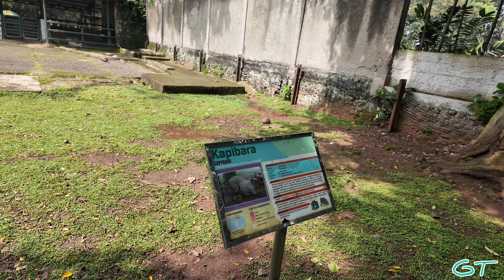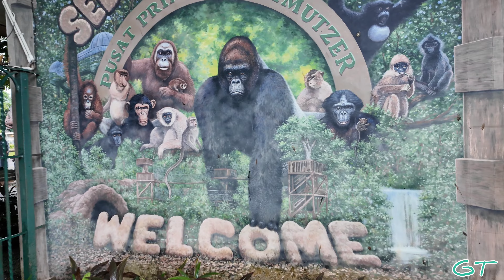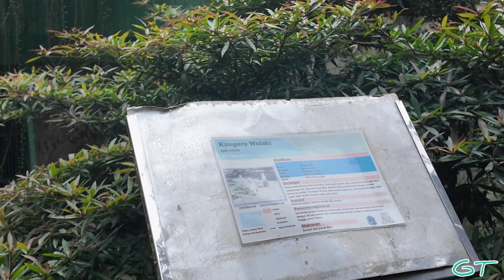ЛУЧШИЙ ЗООПАРК АЗИИ. ДЖАКАРТА. ИНДОНЕЗИЯ 🇮🇩